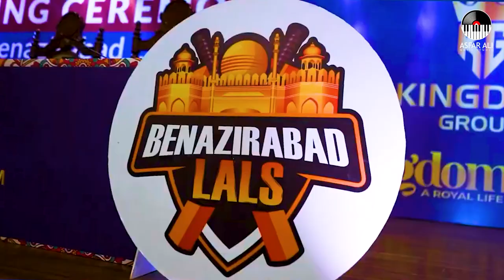SPL Season 2 Official Song | Asfar Ali Music Studio | Zee Ali | Tanveer Raza | Sindh Premier League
Welcome to the official soundtrack of the Sindh Premier League (SPL) Season 2! 🏏🎶

🎤 Artist: Asfar Ali Music Studio, Zee Ali, and Tanveer Raza

Get ready to groove to the beats of our cricket anthem, celebrating the spirit of cricket in Sindh! Whether you're a die-hard cricket fan or simply love catchy tunes, this song is sure to get you in the SPL spirit.